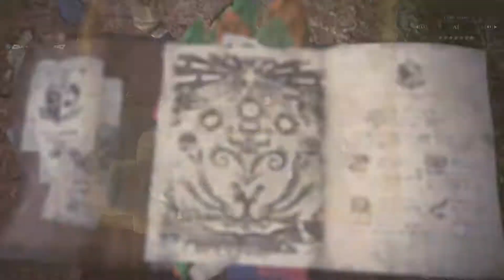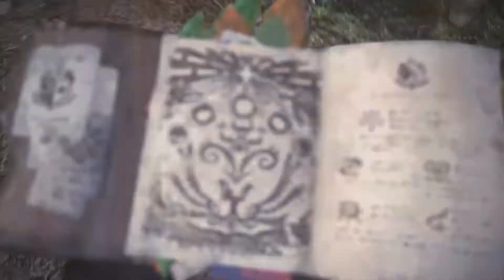A WHOLE NEW WORLD - Monster Hunter World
Warning:
Thematic and sometimes scary elements for children

The beginning of a series for the Monster Hunter World Games.